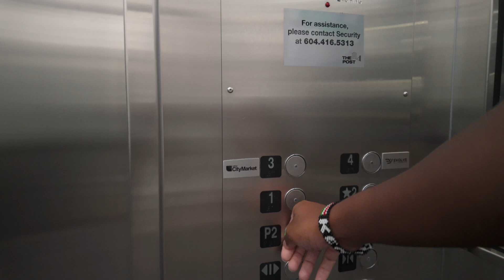What I Do After My 9–5 As a Software Engineer | Life After the Laptop Closes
Showing you what a 5-9 after my 9-5 job as a software engineer looks like